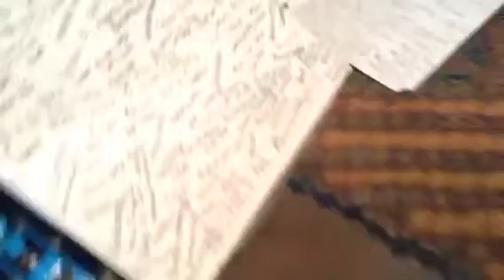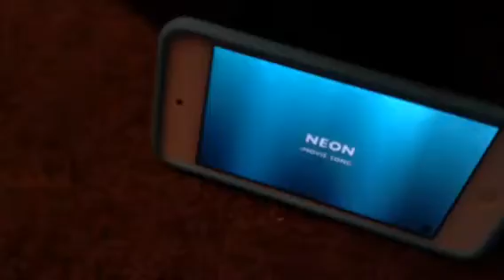HWMJ Points Competition Season 1 Episode 3!